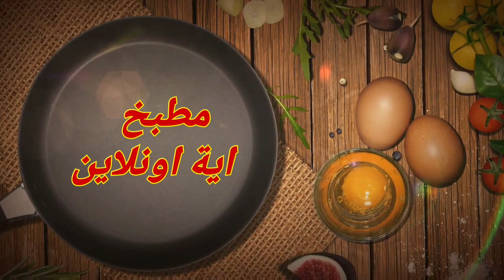طريقة عمل دبابيس الفراخ في الفرن مع الأرز بالزعفران (الدجاج الكوري الحار)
الأرز بالزعفران
دبابيس الفراخ في الفرن
الدجاج الكوري الحار
مطبخ ايه اونلاين
Aya-online-Kitchen
طريقة شرح مبسطة لطرق اعداد الطعام
ابتكارات جديدة فى مطبخى
سهولة اعداد وتقديم الماكولات فى العزومات